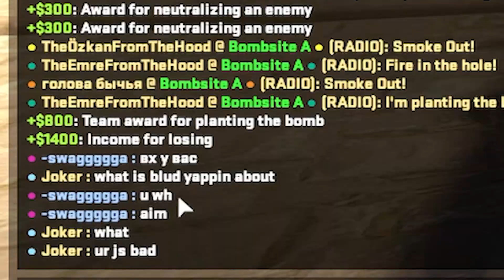FOV 120 pe CS2 Glitch Nou!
💎 Nu uita sa citesti descrierea 💎